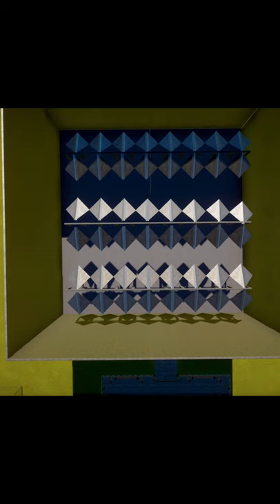Turning Elephants into Burgers Planet Zoo